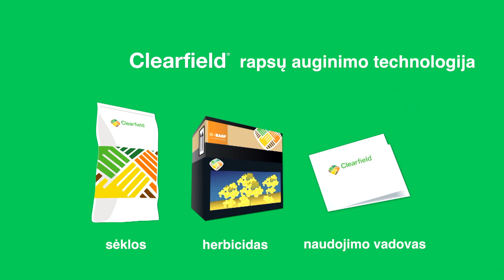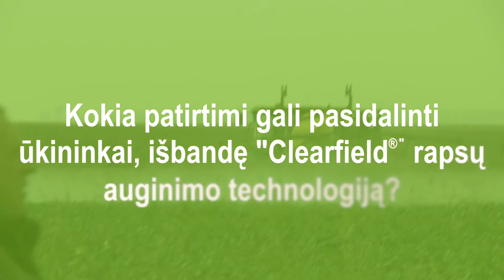Clearfield® - rapsų auginimo technologija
Clearfield® arba „Švaraus lauko“ technologija – tai visiškai naujas sprendimas, kuris gali apsaugoti rapsus nuo daugelio piktžolių vienu purškimu. Clearfield® technologija susideda iš dviejų dalių – specialiai išvestų hibridinių rapsų veislių ir herbicido, kurio
sudėtyje yra veiklioji medžiaga Imazamox®. Šios veislės atsparios herbicidams su veikliąja medžiaga Imazamox®. Prie šių veislių pavadinimo yra raidės CL. Imazamox® įeina į herbicido Cleravo® sudėtį.